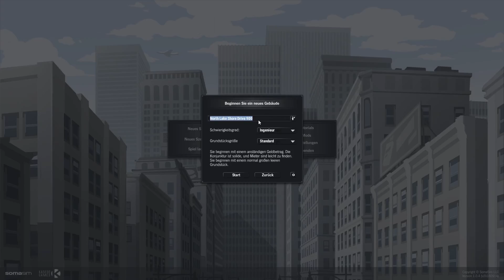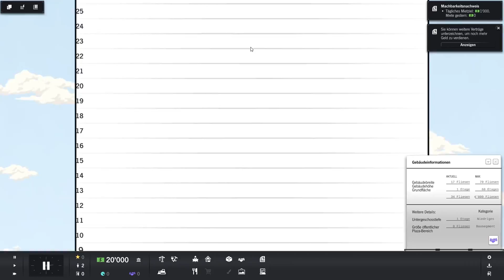Project Highrise - Let's Play [Folge 1] | Pocx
Deine Aufgabe als Architekt und Entwickler ist es, weltberühmte Wolkenkratzer zu bauen, die Meisterwerke der Kunst und des Bauwesens und gleichzeitig der Stolz der ganzen Stadt sind. Doch ein Wolkenkratzer besteht aus viel mehr als nur Stahl und Glas. Er ist ein Ökosystem voller Menschen, die in dem Gebäude leben und arbeiten. Sie werden zu einer komplexen Maschinerie, die eine feste Führung benötigt, damit sie reibungslos und effizient läuft.

Wenn dir das Video gefallen hat, würde es mich freuen, wenn du mich unterstützt und es Positiv bewertest.

Ich wünsche Viel Spaß beim zuschauen des Let's Plays.

Titel: Project Highrise
Genre: Simulation, Strategie
Entwickler: SomaSim
Publisher: Kasedo Games
Veröffentlichung: 8. Sep. 2016